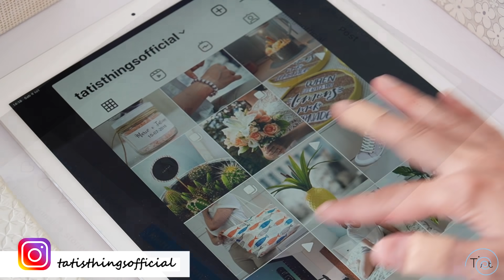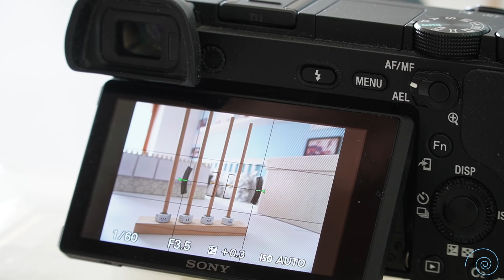5 nuovi GENIALI TRUCCHETTI CREATIVI! Tante IDEE STRANE ma UTILI per i vostri progetti FAI DA TE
Eccomi tornata con 5 nuovi GENIALI TRUCCHETTI CREATIVI! Oggi infatti vi propongo 5 IDEE STRANE MA UTILI per i vostri progetti FAI DA TE e per voi o per la CASA.
Sono semplici suggerimenti, piccole astuzie che ho imparato, scoperto o acquisito dedicandomi ai miei lavori, solitamente in risposta ad un problema incontrato nella realizzazione. Per questo posso dirvi che, per quanto semplici, sono veramente un salva vita per chi come me si dedica a questi hobby!
Spero quindi che vi piaceranno, che vi saranno utili, e che anche questa volta potrete scoprire qualcosa di nuovo!
Io mi rimetto al lavoro, che sto preparando un video epico per sabato prossimo...se mai riuscirò a finirlo! :-)
Un bacione e alla prossima!